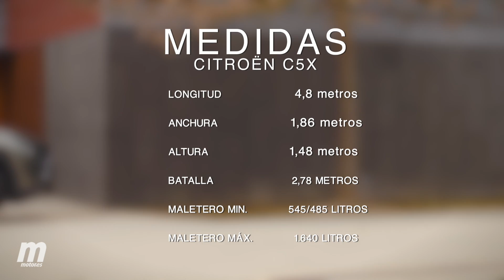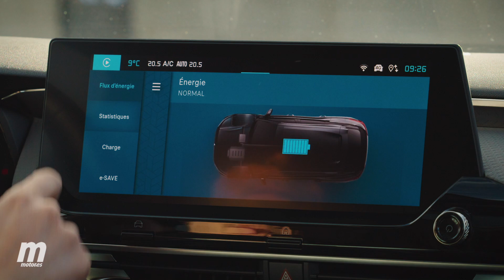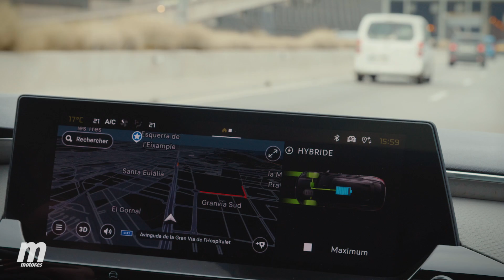¡RARO, PERO BIEN! ✅ CITROËN C5 X | Prueba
Javier Gómara nos trae esta semana una prueba del Citroën C5 X, un paso intermedio entre berlina y crossover de la marca francesa. ¿Es raro? Sí, claro que es raro, pero eso también puede ser bueno. En cualquier caso, en esta prueba del Citroën C5 X 2022 conocemos a fondo cuáles son sus mayores fortalezas.